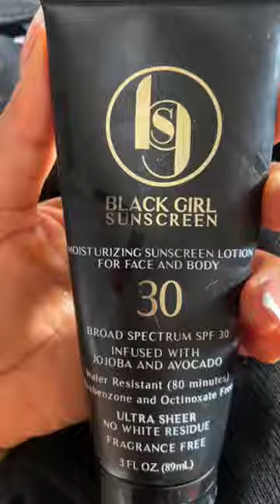Black Girl Sunscreen Review